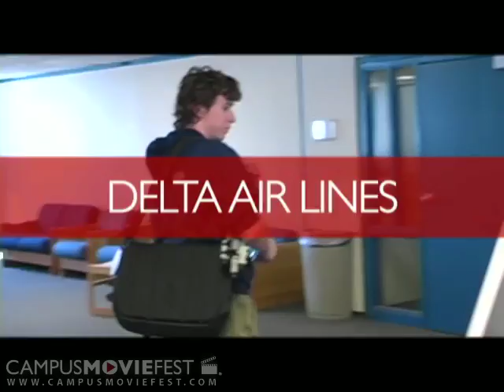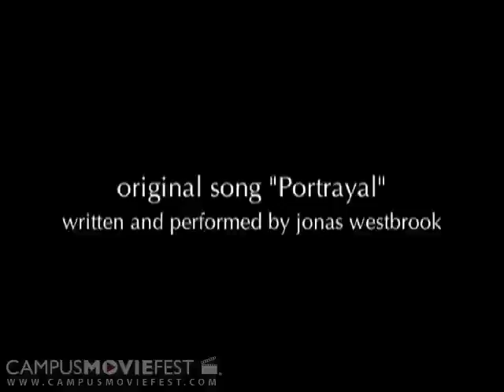CMF Intro (Boston College 2005)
A student's Baldwin Award is stolen when he is distracted by the potential to give an interview.